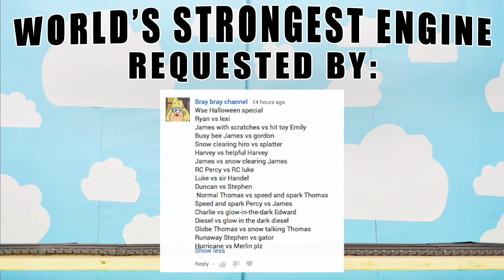HALLOWEEN SPECIAL World's Strongest Engine 617: Thomas and Friends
The World’s Strongest Engine 617 Halloween Special was requested by: Bray bray channel

Happy Halloween and welcome back to the Trainground. This is the World’s Strongest Engine competition number 617. May the strongest train win!